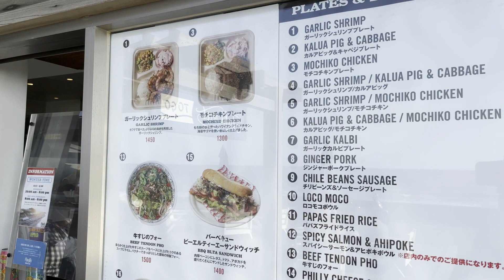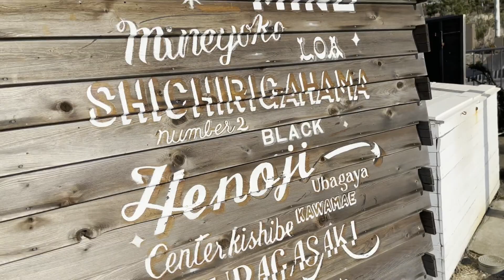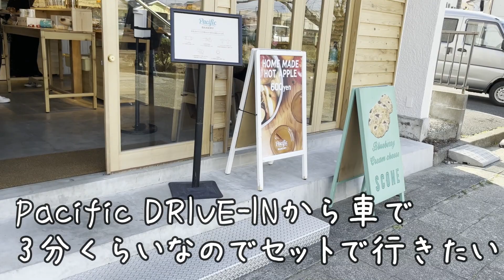【湘南のハワイ】に愛犬と朝ご飯を食べに行ってきたよ😄ワイキキを感じるドライブインで念願の朝ご飯‼️【犬vlog】湘南七里ヶ浜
ママさんのリクエストで、湘南七里ヶ浜のpacific drive-inに行って、ワイキキを感じるボリューム満点の朝ご飯を食べてきたよ🤗帰りに現在リピート中のpacific bakeryで大好きなスコーンを全種類買ってご満悦でした🥰🥰

‹‹おすすめお出かけ動画››